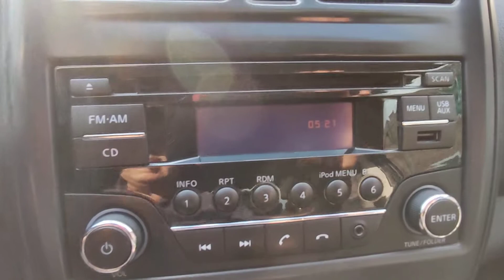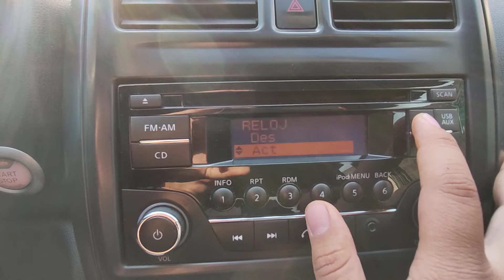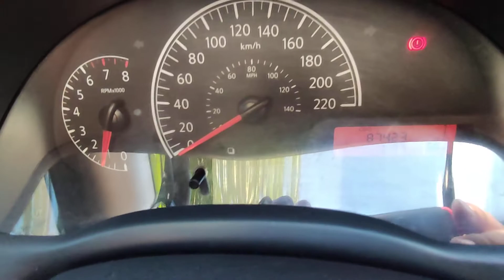Ajustar hora del estéreo Nissan Versa/March.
Te muestro como cambio la hora del estéreo de agencia de un nissan versa pero para la mayoría de la marca es igual así que sirve también para otros modelos de autos.